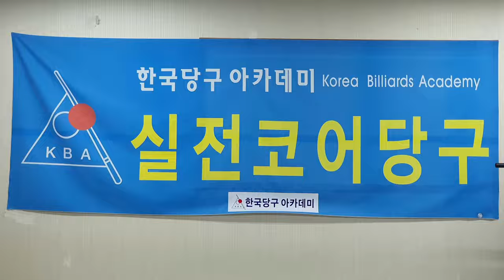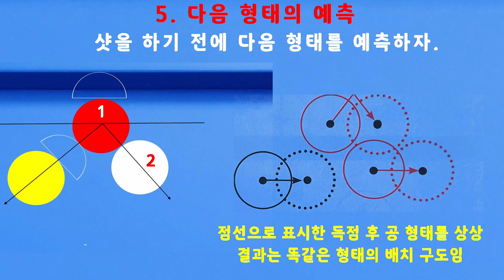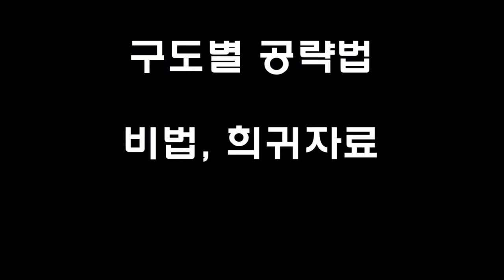[4705] 한국당구아카데미 // 비상대책 & 브리지 비중 / 세리(일단) : 3552(1252)일 / 16082(4023)시간_ 2024.03.04.